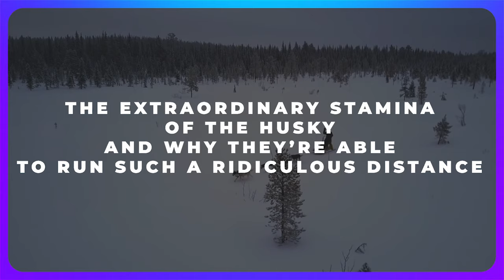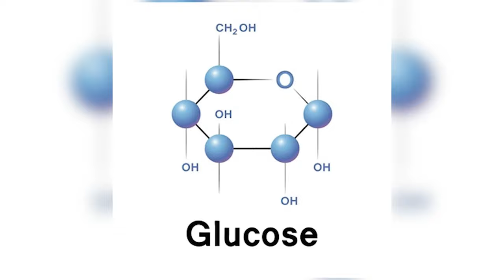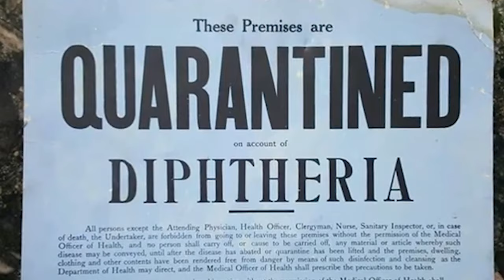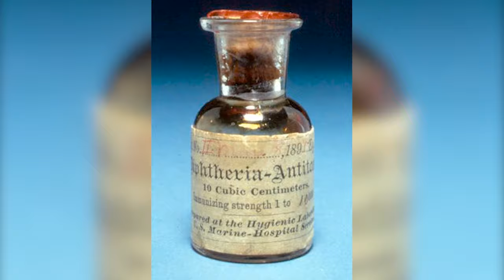How These Huskies Run 134.92 Miles PER DAY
Why is it that Huskies can run so far? And how long can Huskies actually run for? Well, believe it or not, some Huskies have ran roughly 135 miles in a single day (as sled dogs). And the reason they can do this might surprise you! We dive into the scientific reason why only this amazing dog breed can do this!

**Help me feed 100,000 meals to rescue dogs (with just 2 seconds of your time)! When we hit our goals, i'll post the proof! Thanks for helping out.**